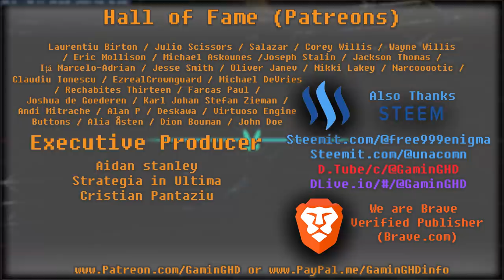Gaming Culture: The Future of Video Gaming Hardware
It’s that time of the year again when I rant about hardware for half an hour, so sit tight, get a drink, get a snack, buckle up and prepare for a lot of pointless details. Let’s discuss the recent announcements from Nvidia and AMD and how they’ll shape the future. Looking forward to your comments.